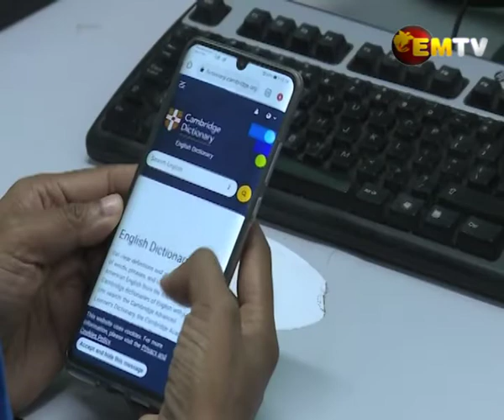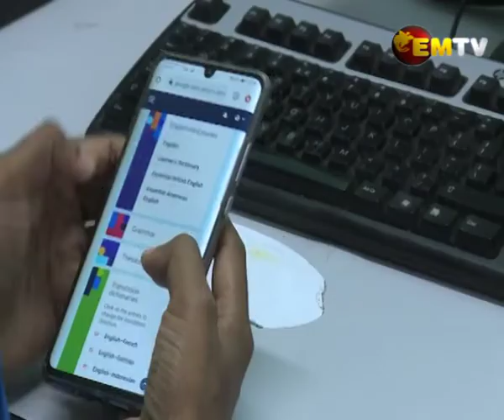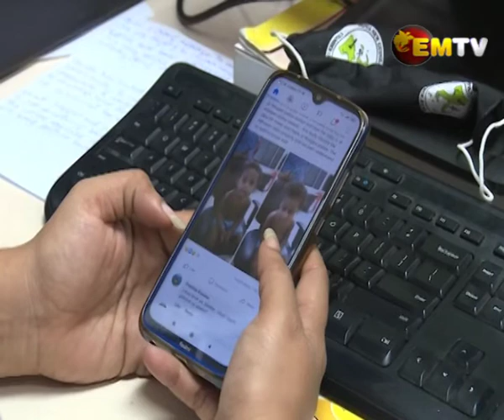Safer Online Environment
In commemorating Safe Internet Day today, the National Government launched the Get Safe Online PNG Initiate to provide a safer online environment for Papua New Guineans.

A non-profit entity that will be a critical component of the UN Government's Commonwealth Cyber Security Program that PNG and all commonwealth nations are members of.

NICTA is the responsible agency to tackle cyber-related issues and is putting in place programs to create a safer online environment for children especially.